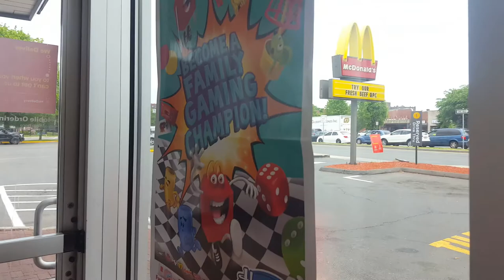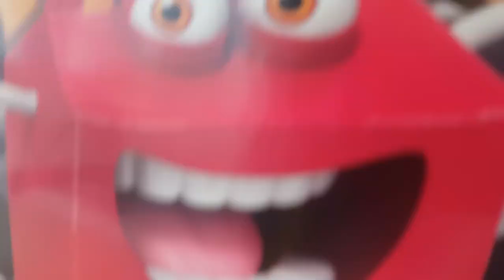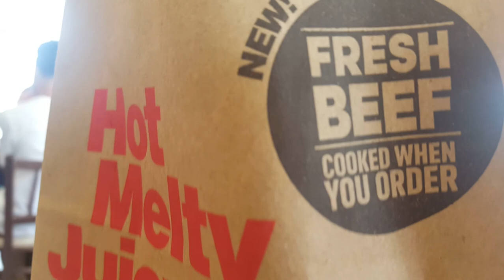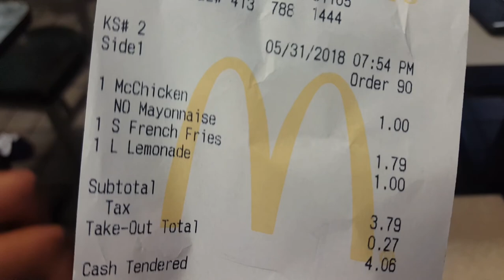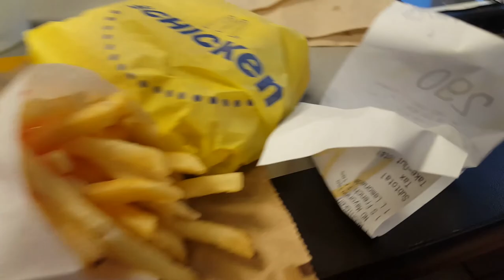Vlog #3| Mcdonald's, CatCalled??, & Paris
Also Stalk us

Instagrams
WhaleSharks- @whalesharksx
Adalia-@dalleygirl
Sommerlyn-@kenz.82
Angelique-@gothica413